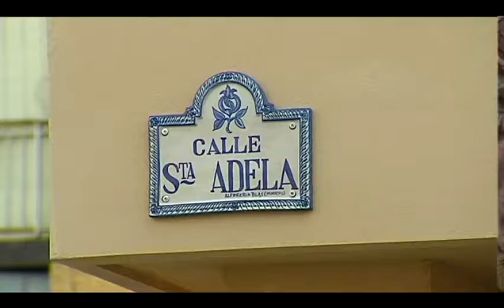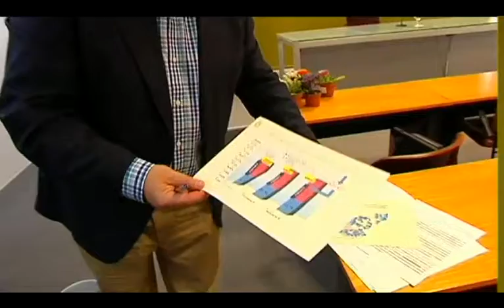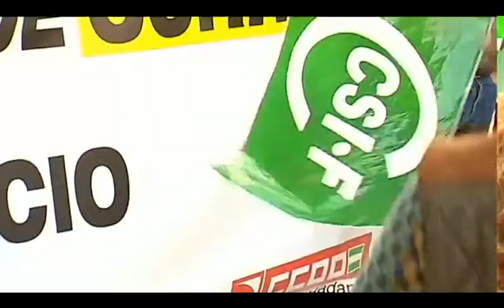TG7 Noticias 1ª Edición Viernes 21 de marzo de 2014